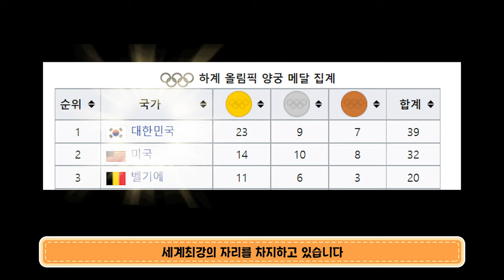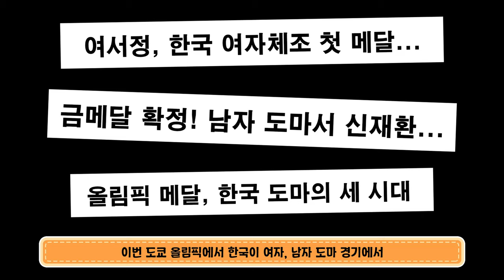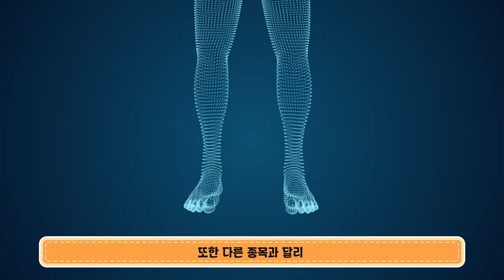[마천덕후] 마법천자문 캐릭터와 딱 맞는 한국의 올림픽 주종목! 🏃‍♂️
00:00 인트로
00:16 양궁
01:44 체조 도마
02:48 아웃트로